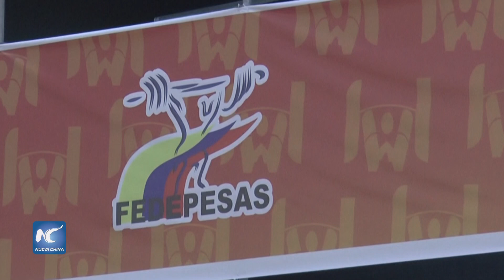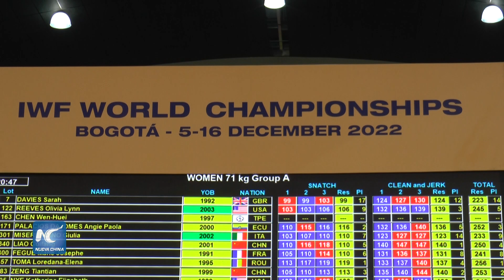Equipo chino se muestra imbatible en Campeonato Mundial de Halterofilia de Bogotá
El equipo de la República Popular China ha resultado imbatible en el medallero del Campeonato Mundial de Halterofilia que se desarrolla del 5 al 16 de diciembre en la Gran Carpa Américas Corferias de la capital colombiana.